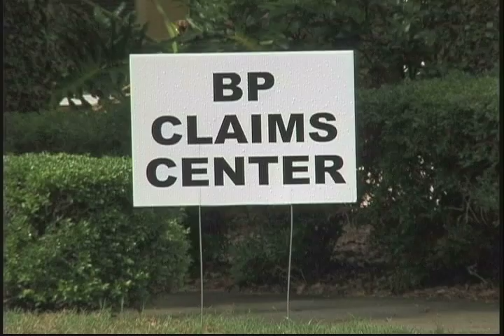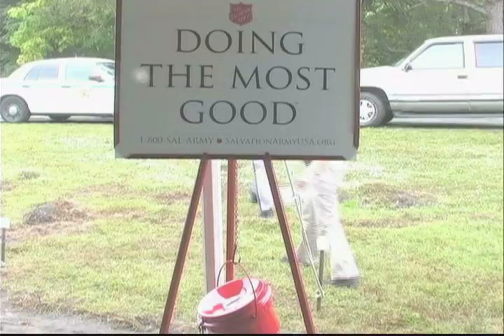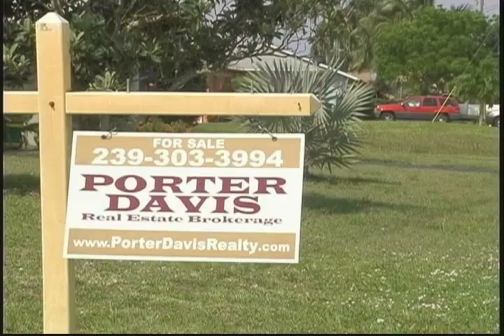D'LATINOS NOTICIAS 11-22-10